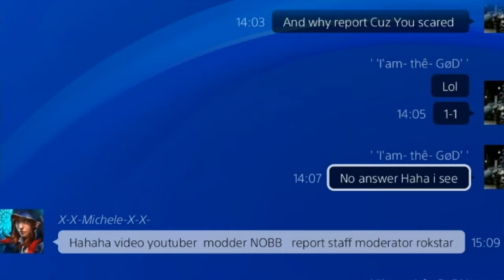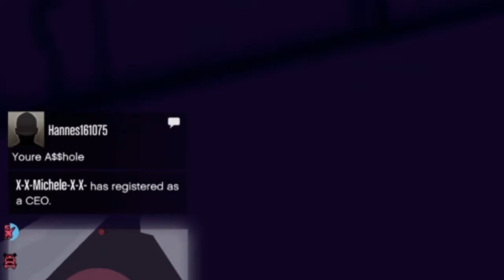Exes crew; Tryhard after Tryhard after Tryhard